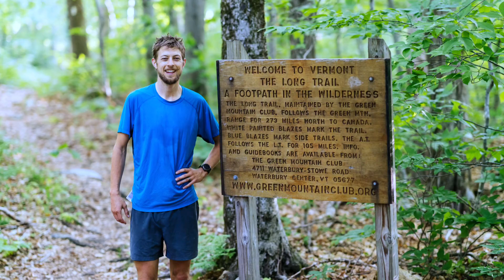Record-Breaking Hike! | Liz Derstine on the 273 mile Long Trail | NEW FKT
For a little more than a year Liz Derstine has had a goal of setting a FKT (Fastest Known Time) on the 273 mile Long Trail in Vermont. 1 year and 3 attempts later she now holds the FKT for self-supported womens record. In this video I talk with Liz about her experience during these attempts, what went wrong, and what went right. To keep up with Liz's adventures you can follow her:

a little about me~ wife first, adventurer second! I have thru hiked the Appalachian Trail and John Muir Trail . I am the fastest woman to ever hike the Mountains-To-Sea Trail spanning the length of North Carolina. 1175 miles in 29 days! I am also the fastest person to ever hike the Benton MacKaye Trail. 288 miles in 4 days 21 hours and 25 minutes. I love running ultramarathons especially the 100 mile distance! Thanks for stopping by my video. I love making content :)

These are all valuable ways to support creators like me!

(This video is about: ultramarathon, Liz Derstine, Mercury on the run, trail race, the long trail, liz on the long trail, Liz FKT, Long Trail thru hike, thru hiking, thru hiker, thru hiking the long trail, Vermont hiking, fast packing, speed hiking, running, trail running, trail run, fastest known time, FKT, running on trail,  mountain running, speed record, thru hike, thru hiking, tara treks)